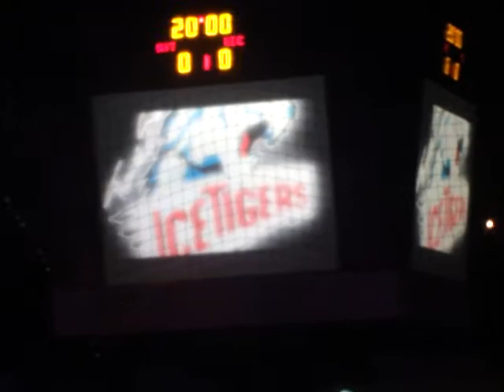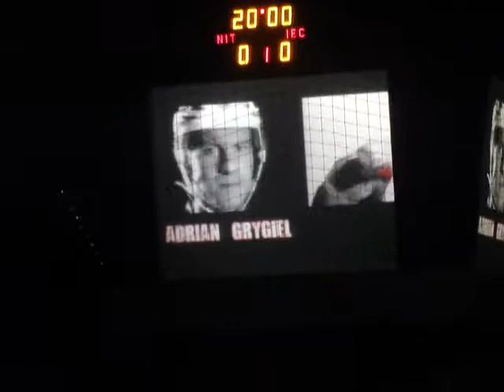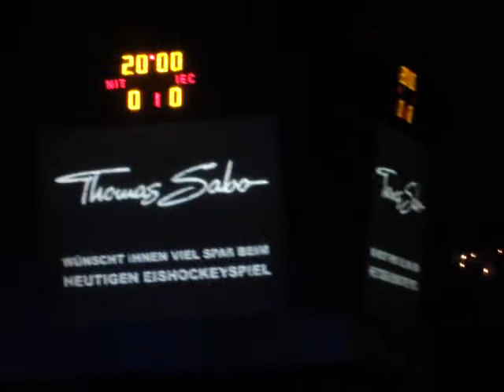Intro Ice Tigers Nürnberg Saison 2010/2011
Heimspiel 04.03.11 Ice Tigers- Roosters